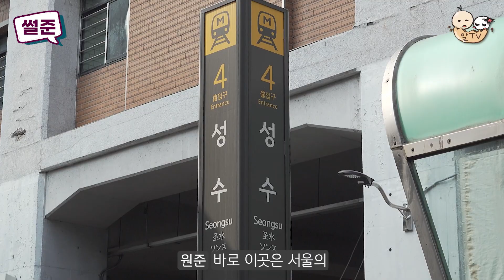요즘 제~일 핫한 성수동 나들이🔥 휠체어 타고 도전? | 알TV[썰준]EP.109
휠체어 타고 핫플레이스 성수동 가는 썰준 어때~? 😉
똑똑한 내비게이션은 덤이고요~

휠비는 휠체어 사용자가 원하는 목적지에 안전하게 도착할 수 있도록 돕는 휠체어 내비게이션 서비스입니다.